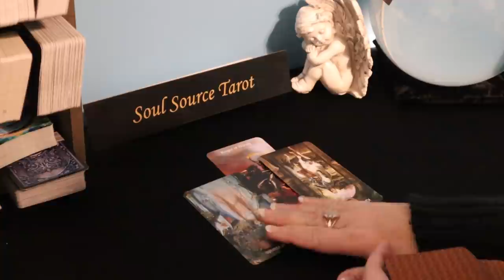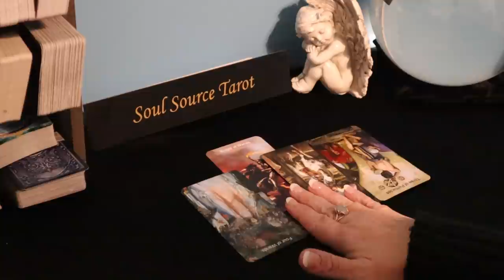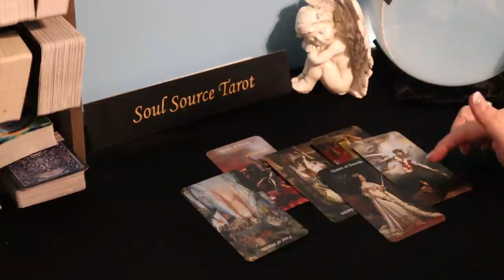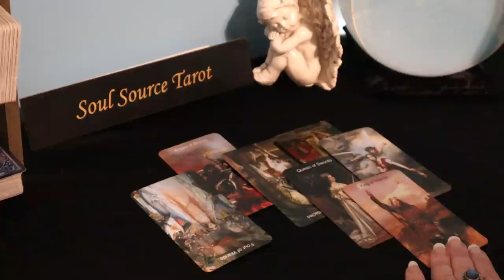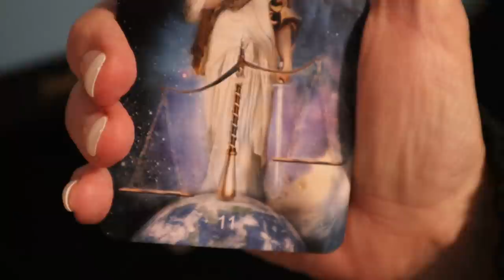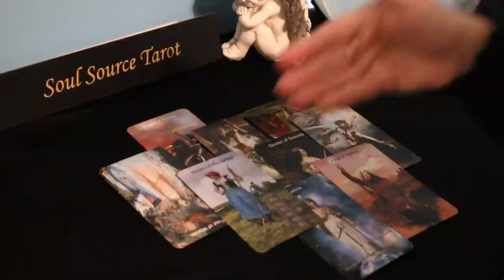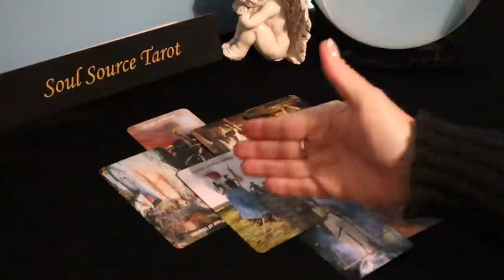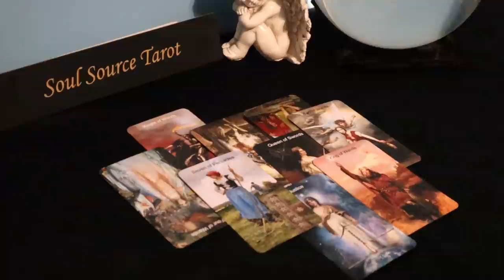The Daily Vibe ~ Action Will Be Taken Now to Balance the Scales ~ Daily Tarot Reading